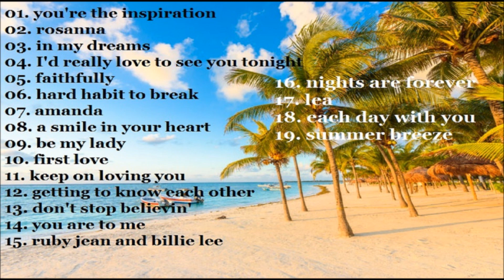THE BEST OF MALE BALLADs